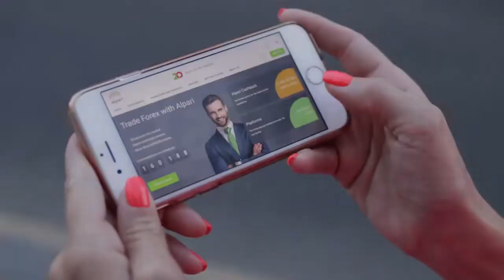Можно ли создать батарею, которая не теряет заряд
Современные технологии не идеальны, однако люди все время стремятся к совершенству. Так, например, нам хочется создать аккумулятор, который не терял бы заряд. Возможно ли это?